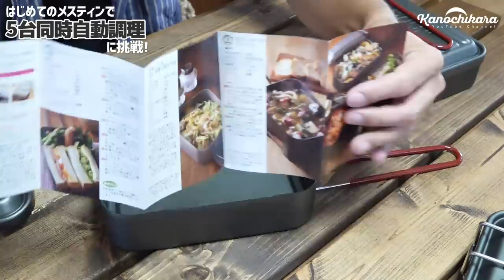メスティンの自動炊飯なら何台でも同時調理できるはず！初心者でも作れるソロキャンプ飯【スケーターメスティン】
初めてのメスティンで初の料理、それは5台同時調理でした…。
自動炊飯ができるんだから応用すれば何個でも同時に作れるはず、という事でやった事もないメスティン料理に挑戦してみましたが、できるもんですね。

スケーターアルミメスティン

固形燃料の土台

22型バット（蒸し網代わり）

キムチ鍋、蒸し野菜、焼売、炊き込みご飯、アヒージョという簡単な料理ばかりではありますが、キャンプ飯には十分過ぎるほどの豪華な料理になったと思います。

こうやって自動炊飯レシピをいくつか覚えておけば、メスティンを何個か持っておくのもアリだなと感じました。

OneTigrisテント